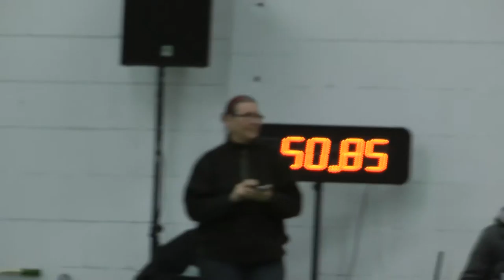12-04-01 Dog Sport Berlin: Heike & Gepetto J